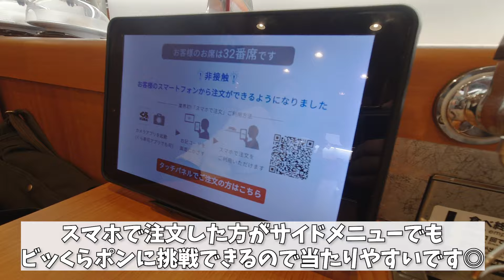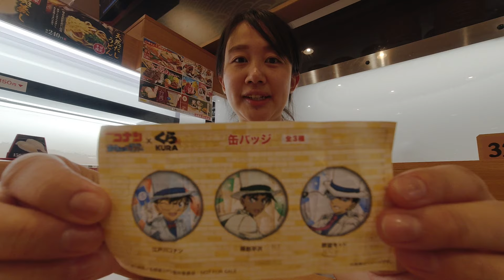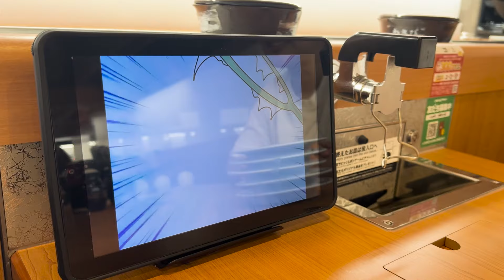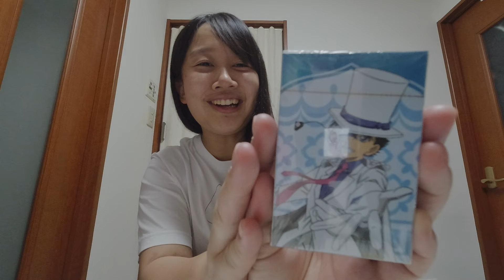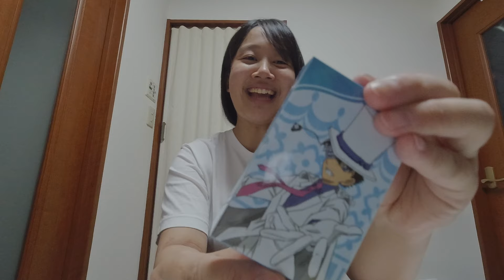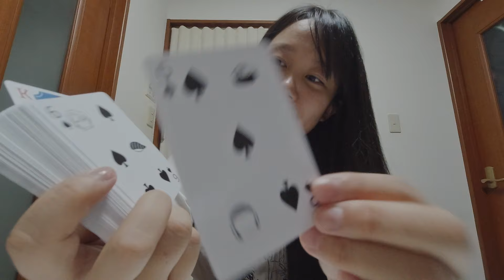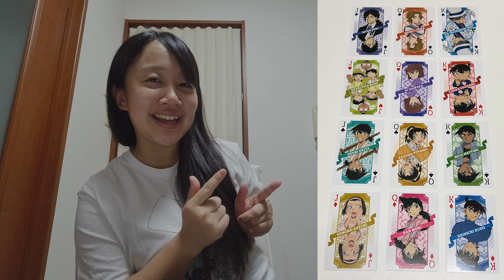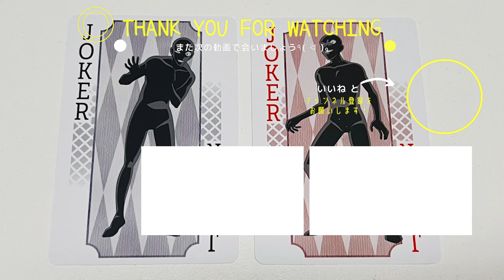【くら寿司】女オタクの叫び。ビッくらポン課金をしたら何回当たるのか！？果たして推し引きなるか...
女友達と二人でどれだけ食べられるのか!🍣
果たしていくつ当たるのか！！
大好きな名探偵コナンとのコラボが今年も!
毎年開催してくださるくら寿司さん本当にありがとうございます!!

丹 由美子(たん ゆみこ)

♡profile♡

東京在住の20代女優です。
このチャンネルでは日々の様子、ごはんのことや、やってみたいことなどを

ダイビングの初心者コースからアドバンスダイバーまでを動画にしています。
再生リストでご覧いただけると嬉しいです🙏

🌟１位          【女子旅】2023年1月に開業したばかりのホテルで１泊２日満喫！福島県いわき市の絶品グルメを食べまくり！

🌟２位　　【女ひとり】日本語しか喋れないけど韓国一人旅！明洞餃子や広蔵市場など人気スポットへ☆明洞のホテルも紹介!!

🌟３位　　【女ひとり】韓国限定スタバや南大門市場、YGエンターテインメントを巡る!! まさかの推し活!? オシャカフェに行ったり人気のジャージャー麺を食べまくる！